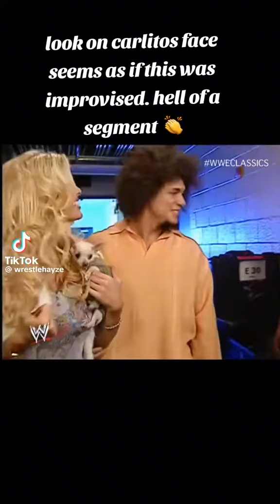ric flair gives carlito some wrestling facts